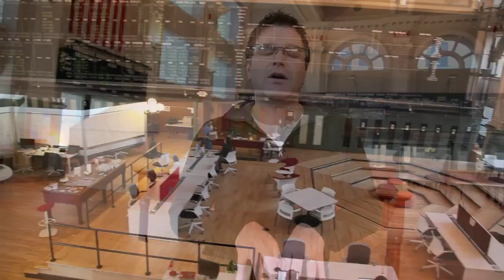Entrepreneurs at CoCo Minneapolis on the state of innovation in Minnesota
Interviews by John Moravec (University of Minnesota) at CoCO Minneapolis with Kyle Coolbroth, Jeffry Brown, Valerie Wilcox, and Dan Wallace. Recorded December 20, 2011.